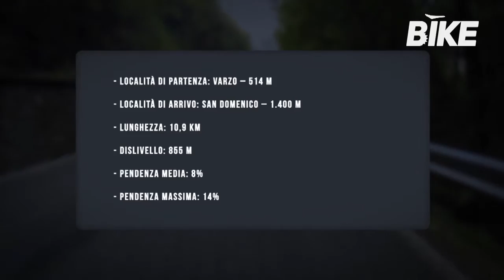SAN DOMENICO DI VARZO: le “Grandi Salite” del Distretto Turistico dei Laghi in 6 speciali puntate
Il Distretto Turistico dei Laghi ha commissionato a Bike Channel (Canale Sky 214) la realizzazione - nel corso del 2015 e del 2016 - di 6 puntate della trasmissione “LE GRANDI SALITE” sui percorsi ciclistici in salita del territorio.
Le puntate di Bike Channel, oltre a presentare una selezione delle principali salite in bicicletta del VCO, sono un ottimo strumento per far conoscere i nostri splendidi laghi e monti!
Bike Channel è il primo canale Sky interamente dedicato al mondo della bicicletta. Rappresenta la tv che fa del ciclismo una disciplina divertente, attraente e completa. Inoltre è il punto di riferimento italiano per tutti gli amatori, granfondisti, cicloturisti e semplici utilizzatori della bicicletta.
Ogni puntata, della durata di circa 1 ora (qui ne vedrete solo un'estratto di 10 minuti), viene trasmessa più volte su Bike Channel (prima puntata e successive repliche): il calendario delle messe in onda è stato pubblicato sulla ns pagina Facebook
La troupe e i tester di Bike Channel – tra i quali il campione Paolo Savoldelli e Massimo Boglia - sono stati sempre accompagnati da un ciclista professionista locale, Paolo Longo Borghini e Gianmario Rovaletti.
Qui di seguito un estratto di ciascuna puntata, secondo l’ordine cronologico con cui sono stati realizzati i relativi percorsi:

1 - Puntata "LE GRANDI SALITE" MOTTARONE

2 – Puntata "LE GRANDI SALITE" ALTO VERBANO

3 – Puntata "LE GRANDI SALITE" MACUGNAGA (Valle Anzasca)

4 - Puntata "LE GRANDI SALITE" CHEGGIO (Valle Antrona)

5 - Puntata "LE GRANDI SALITE" SAN DOMENICO (Val Divedro/Val Cairasca)

6 - Puntata "LE GRANDI SALITE" CASCATA DEL TOCE (Valli Antigorio-Formazza)